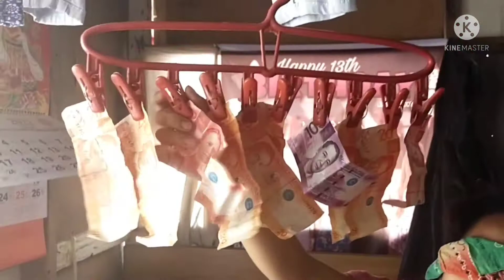guys e2 ang part 2 HAPPY NEW YEAR EVERYONE